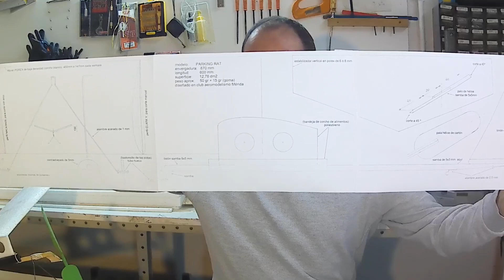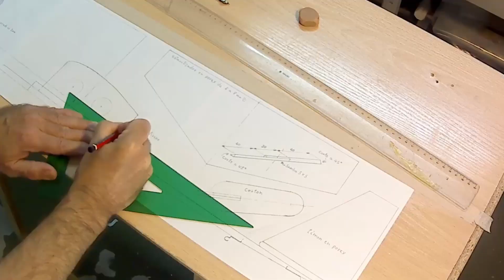Avion con motor de gomas RAT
Con la evolución del avión con motor de gomas HANGAR RAT, podríamos decir que llegamos al PARKING RAT. Este tutorial de avión de vuelo libre nace de la imposibilidad de disponer de madera de balsa, pues muchas personas preguntaban por un avión con motor de gomas sin madera de balsa. Aquellos que no tengan madera de balsa, tienen con este aeromodelo, una opción de construir un avión de vuelo libre inspirado en el HANGAR RAT.
Los planos del PARKING RAT se pueden descargar en formato pdf  de la página web del Club Aeromodelismo los Ventosillas de Mérida, en la sección del taller de Pepe (no olvidar marcar en la impresora “tamaño real”)